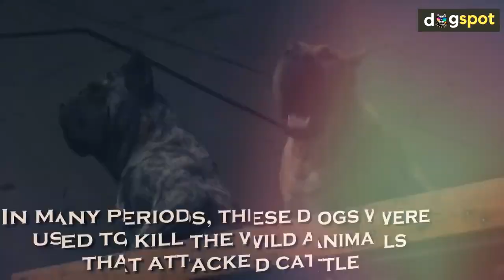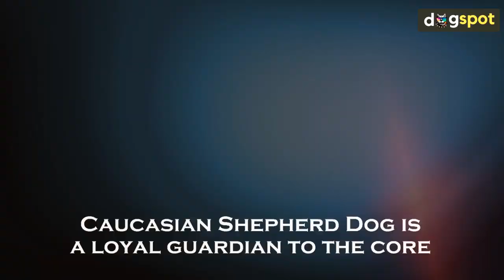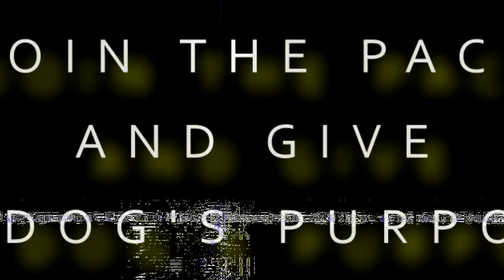14 Fearless Dog Breeds That Can Protect You From Tigers, Lions, Panthers I Supreme Protection Dogs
Which dogs are capable of facing the wild animals and defeating them? More specifically, which of the many dogs breeds out there
can achieve this dangerous task and defend ourselves over wild predators?

Dogs that were bred for hunting or a specific purpose, in a pack, in association with humans, and with a clear strategy, can be used for protection against many species of large carnivore such as tigers, lions, panthers, bears. Dogs are pack animals, and people have used dogs
to hunt game like lions for ages.
In this video, we have listed 14 fearless dog breeds that will protect you from the biggest wild animals like tigers, lions, and panthers:

All images and additional video segments in the Thumbnails and/or B-roll segments are used in strict compliance with the appropriate permissions and licenses, the YouTube Partner Program, Community Guidelines, and YouTube Terms of Service.